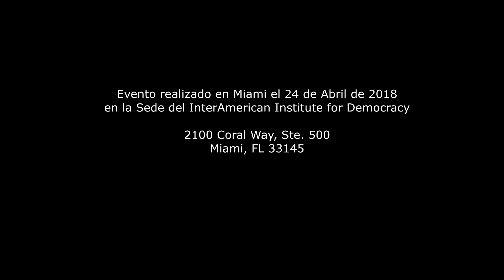(COMPLETO) Conferencia de incorporación de Tomás Regalado al IID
Invitó a la conferencia de incorporación del nuevo miembro de nuestro Consejo Consultivo

TOMAS REGALADO
Ex Alcalde del Miami, FL

Titulo: "Miami, capital de los exilios"

Programa:

1. Introducción por Carlos Sánchez Berzaín.
2. Presentación y bienvenida por Carlos Alberto Montaner.
3. Discurso de incorporación por Tomás Regalado.
4. Palabras del Embajador Armando Valladares.
4. Vino de Honor.

MIÉRCOLES 25 DE ABRIL, 2018 A LAS 6:00 PM
en la sede del IID
2100 Coral Way. Miami, FL 33145 (Ste. 500)

Dr. Tomás Regalado es un político cubanoamericano y ex periodista de televisión que se desempeñó como el 42° Alcalde de Miami, Florida desde 2009 hasta 2017.